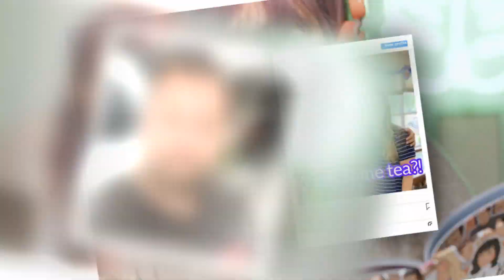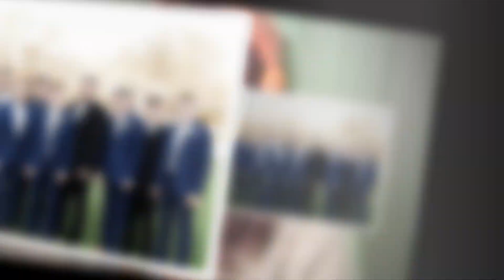Here'S The REAL Reason Why We Continue To Defend Josh! 🌟 Duggar Brothers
These days, Josh has very few defenders.

In fact, it's pretty much impossible to imagine any public figure standing up for the convicted ... offender.

But behind closed doors, Josh continues to enjoy the support of his parents and most of his 18 siblings.

There are those who actually believe that Josh is innocent - but it seems that others refuse to speak out against him simply because they live in fear of the consequences.

YouTuber vlogger Katie Joy recently took to her popular "Without a"""